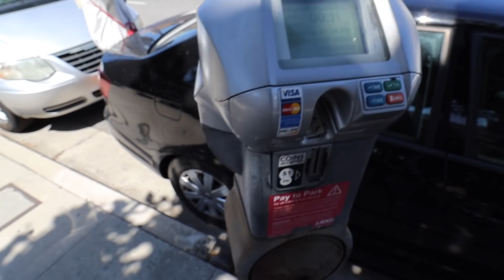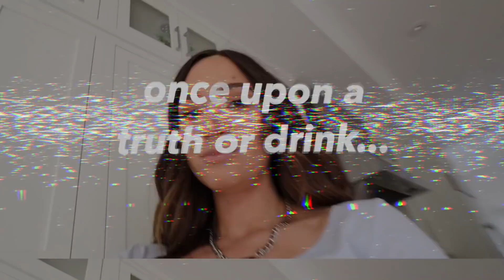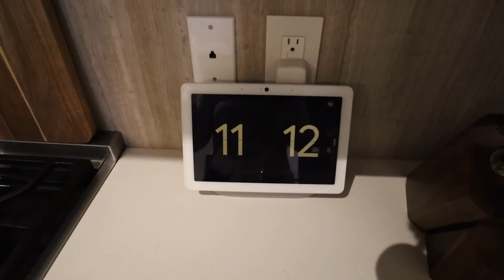truth or drink w/ mylifeaseva... behind the scenes!!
don't forget my truth or drink with eva comes out this weekend! here's a little behind the scenes of filming that day haha enjoy! xo- alisha marie